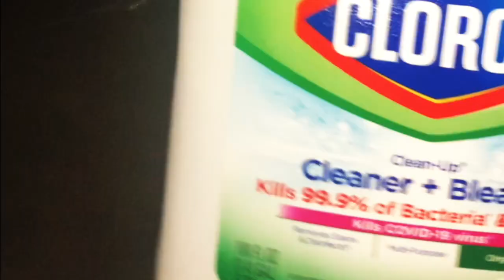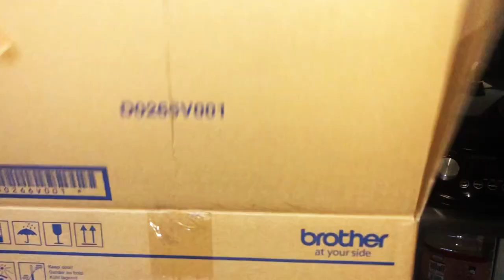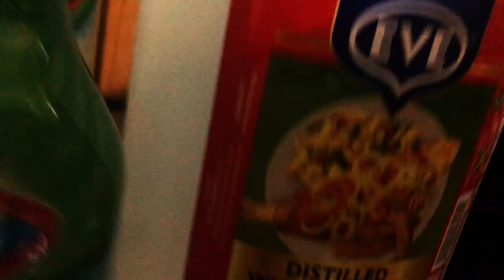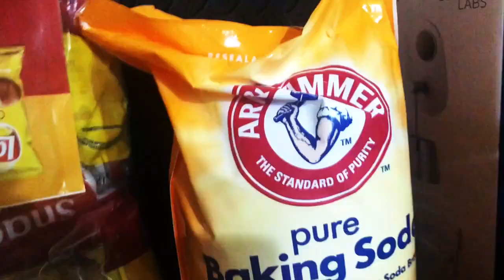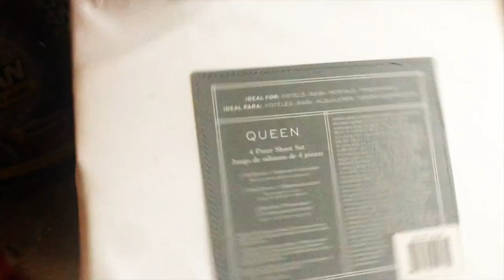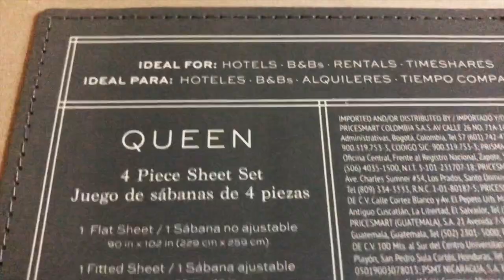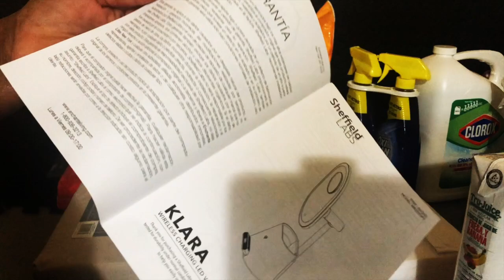GROCERY SHOPPING HAUL MAY 7, 2024 | UNBOXING GROCERIES | ASMR HAUL VLOG